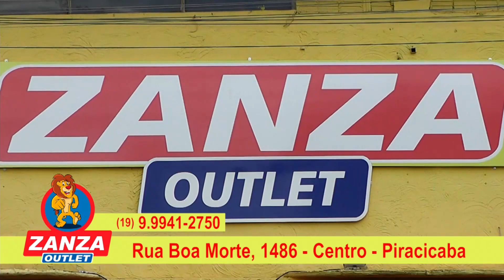Zanza Outlet 12 07 22